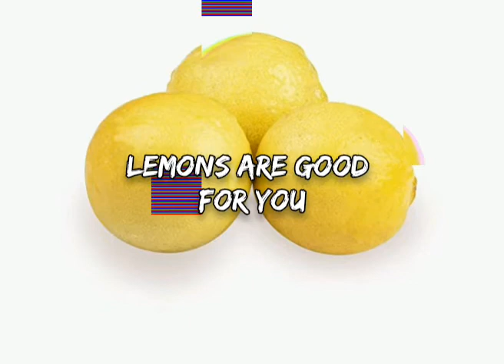LEMONS ARE GOOD FOR YOU